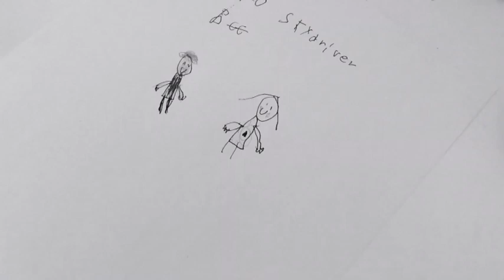Sleepover Chapter 4 Clip 3 The Finale Clip: Whys Skydriver Evil?